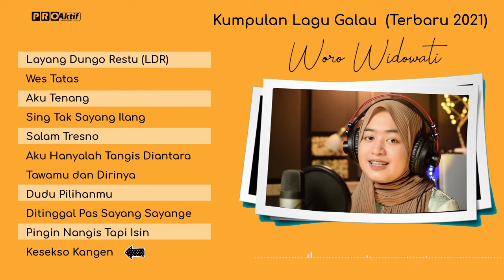Woro Widowati - Kumpulan Lagu Galau Woro Widowati (Terbaru 2021)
Kumpulan Lagu Galau Woro Widowati (Terbaru 2021)
Selamat mendengarkan kumpulan lagu galau Woro Widowati, enjoy!

Artist: Woro Widowati
Klik link yang tersedia untuk menonton Official Music Video kumpulan lagu galau Woro Widowati disini:

Contact Person :
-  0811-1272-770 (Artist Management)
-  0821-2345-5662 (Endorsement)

Untuk mendengarkan lagu dari artis dan musisi Musik Proaktif lainnya, klik di sini:

Musik Proaktif is a record label and artist management based in Jakarta, Indonesia. Musik Proaktif's YouTube channel will presents your favorite music from national and local artists include Trio Macan, Woro Widowati, Damara De, Adista, Duo Amor, D'Mojang, Bajol Ndanu, Dara Ayu, Elvira and Annisa Nur Fauzi.